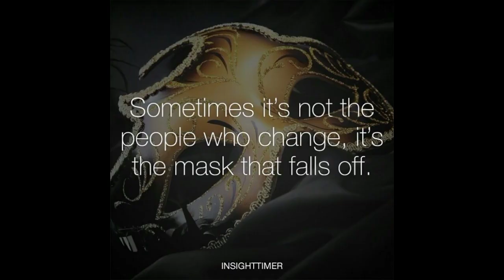just a bad day or did the mask slip? 🎭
When Penny called Benny while live to ask him to help Candus on her live. The chat was going so fast and some were really rude.